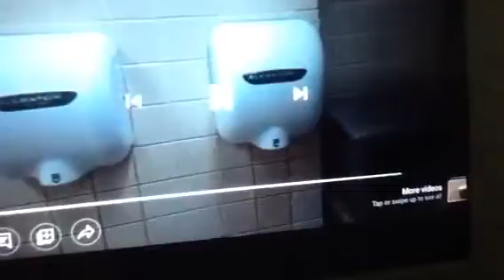Excel Dryer XleratorEcos | Six Flags St. Louis | Eureka MO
(Filmed By @illinois_missouri_fanatic )

Uh Oh, We have Some Evil Ecos, That's Not Good. - Andrew The Hand Dryer Fan